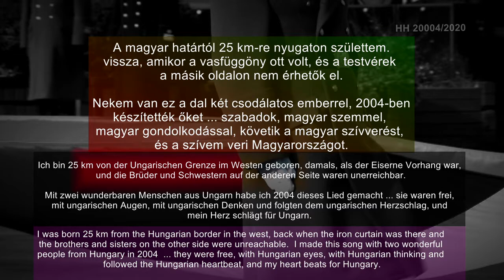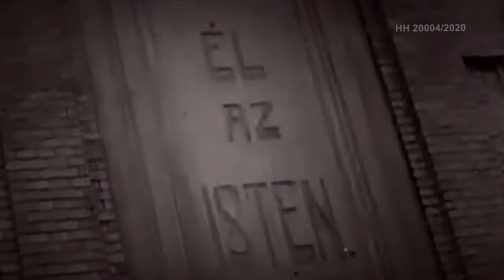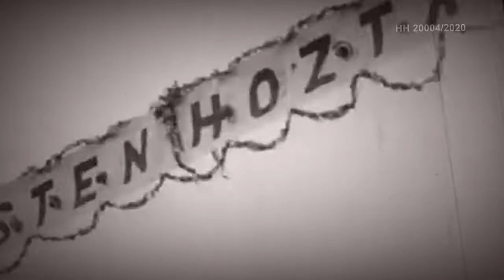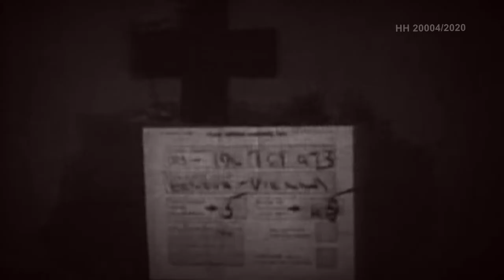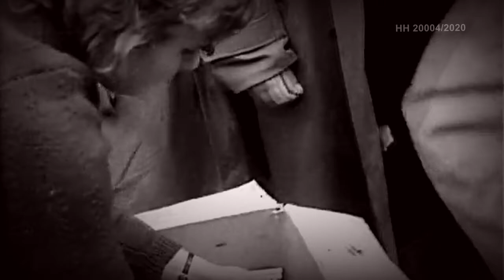A magyar testvéreimnek History of Hungary (Europe) by Headless Nation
Time ... COVID-19 ... Hungary ...
Die Zeit ist reif ...

VERGESST - NICHT - ORBAN   --- UNGARN  -- UND EUCH -  NICHT,
vergesst nicht, wie krank man in einer Welt aus Schein und Schimmer
werden musste, um weltweit Politiker/Innen wie Kurz usw., jene in England, USA, Brasilien usw. das Vertrauen zu geben ...
WIE KONNTEN WIR SO BLIND WERDEN?

EIN VIRUS, DAS HARMLOS IST -  ja, manche sterben - LEIDER - früher als sonst, vielleicht 2-4 Jahre, aber jene hatten meist ein langes Leben, und ich hoffe, ein wunder-schönes!...  - ABER wenn es der "HERR" nimmt, kann auch eine "HERRIN" sein, weil die Natur des Lebens eben so ist, dann ist es so ...

Wir werden geboren um zu sterben, denn das ist Leben - und jeder Tag der uns bleibt sollten wir daran denken, DENN WIR VERGESSEN sehr SCHNELL was zu leben und Freude bedeutet, damals, als wir noch kleine Kinder waren. - In den  Zeiten, erwachsen zu werden, mit der Konkurrenz, um besser als andere  werden zu müssen, um auch ein Recht würdig leben zu dürfen, so müssen wir ohne es zu merken egoistisch werden, so sehr, das wir uns selbst und das natürliche Sein und Leben aus den Augen verlieren. EXTREM egoistisch, dass manchen im Satz davor das "das" statt "dass" wichtiger als die Botschaft ist ...

Wir wurden unschuldig auf diese Welt geboren - die Sehnsucht nach Frieden und Liebe - so, so tief drinnen ist diese in allen vorhanden ...
und vielleicht haben wir es dann irgendwann geschafft, unter diesem Sklaven-Denken aus Selbstzerstörung der eigenen Seele, unseres Herzens und unserer Selbstachtung, und dann sind wir alt geworden, froh endlich aus diesem ZOO DER BARBAREN entkommen zu sein, vielleicht sind wir schon Mitte 80, und was haben wir zu verlieren? ...

...  aber ist es nicht schlimm, die letzten jener, die es noch erzählen könnten, sind leider meist schon von uns gegangen, wenn man den Zweiten Weltkrieg erlebt hat, vielleicht getötet hat und sein leben Lang schweigen musste, weil nachfolgende Generationen verurteilten - URTEILT NICHT ÜBER ANDERE, wenn ihr nicht damals genau in den Schuhen dieser Person gegangen seid,
ODER JENE, welche ihre Angehörigen, oft alle, mit ihnen Millionen weitere, von NUR -
DUMMEN -  MENSCHEN - ERMORDET WURDEN -
JENEN herrschenden KRANKEN, denen dafür jedes Mittel recht war, um endlich die RICHTIGEN GEDANKEN, das richtige Herz und mit den richtigen Augen die Welt zu gestalten wollen, dafür töteten, um euch eine bessere Welt zu versprechen  - es gibt aber nur eine -
UND  DAFÜR WURDEN MILLIONEN EINFACH SO GETÖTET - UND MILLIONEN SIND FÜR DIESE, diese D-E-P-P-E-N  gestorben, und danach ließen wieder hunderttausende für Freiheit ihr Leben ... denkt an Ungarn 1956 und so viele andere Staaten dieser Erde ...

UND JETZT, wir haben und hatten sehr lange Frieden, und die Generation jetzt, auch schon diese Politiker/Innen, sind leider unwissend und geblendet von Werten, welche keinen Wert haben ...

IHR LAUF JETZT MIT MASKEN HERUM, sehr viele von Euch auch im Freien  -  dort kann euch der Virus nichts anhaben unter dem Licht mit dieser Luft der Freiheit ...
IST ES ANGENEHM, ZU ATMEN, das Joch diese tragen zu müssen und schwer atmen zu können, - UND DIESE HELFEN NICHT EINMAL - und das tut ihr für den Glauben an falsche Werte und ein paar DEPPEN, Herr und Frau Wichtig, auch Politiker, jene, die vielleicht die Polizei und das Militär hinter sich stehen haben? - Nein, keine Angst, denn auch unter diesen sind fast alle nur Menschen, die Liebe und Anerkennung suchen, jene, die auch schwer Atmen unter dieser Last der Pflicht, aber sie werden am Ende auf EURER SEITE SEIN, denn diese Dummheit hinter diesem Irrsinn, das spüren und bemerken auch diese ...

Nein, es ist furchtbar und in meinen Augen krank, denn in der frischen Luft, unter der Sonne ist das nur eure Angst um ein Leben, wo der Funke des Lebens nur aus Dienen und nicht Verlieren besteht - nein, ihr könnt nichts dafür, ABER STEHT AUF UND VERSTEHT - DAS SIND DIE MASKEN DES GEHORSAMS, und als Kinder wurde das euch eingetrichtert, in den Schulen und auch leider Universitäten ...
NEIN, FREIHEIT DES LEBENS HEIßT ATMEN ZU KÖNNEN, UND NICHT WEGEN ANDERER ZU ERSTICKEN ...

DIE ZEIT IST GEKOMMEN, UM DIESE WELT, DIESEN PLANETEN - UNSEREN EINZIGEN - VON DIESER DUMMHEIT ZU BEFREIEN ...

und das IN FRIEDEN ... aber OHNE DIESEN DUMMEN GEHORSAM .